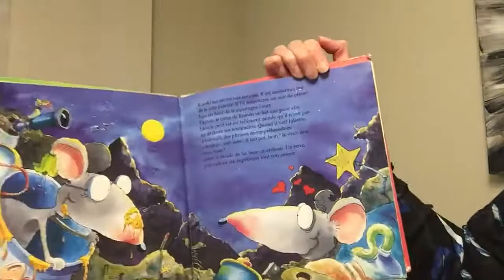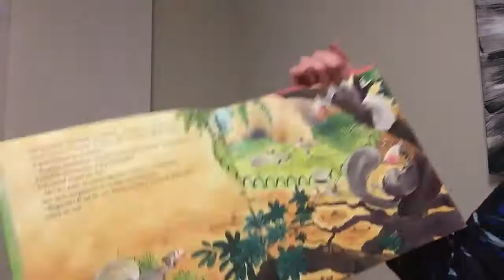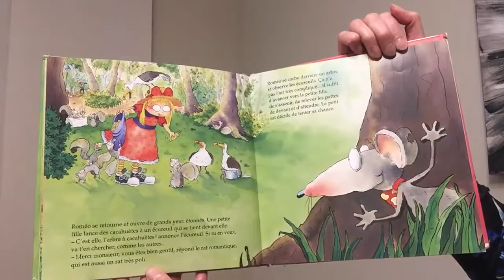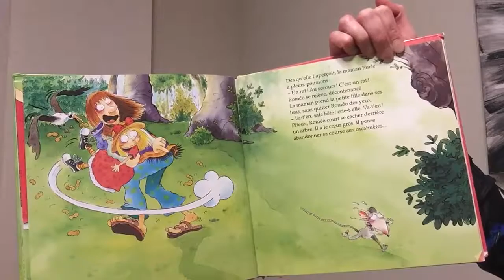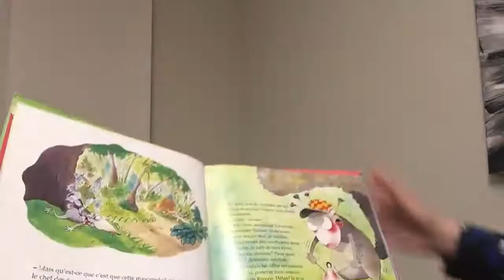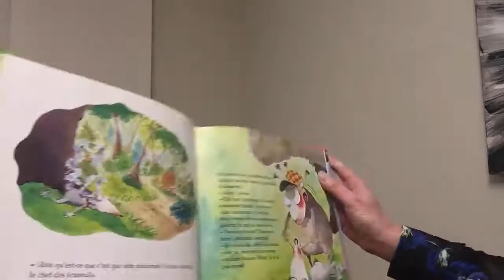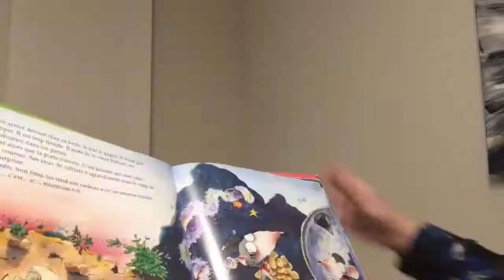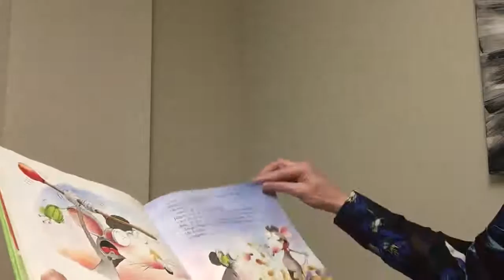Roméo et Juliette